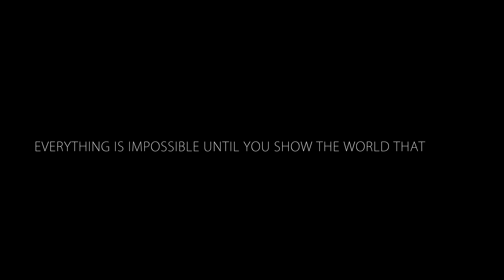Ilyes Seven X Dahman Abishaba - Be free / كن حرًا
12 years ago I was sitting in those mountains watching this person train every day, and now those years have passed to meet again in Antalya to tell our story, really I spent wonderful days there together.